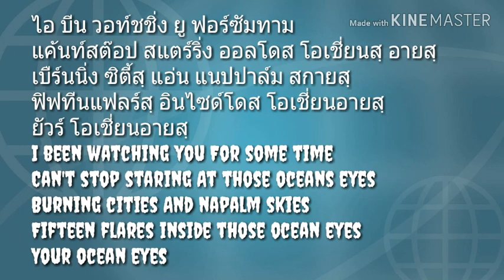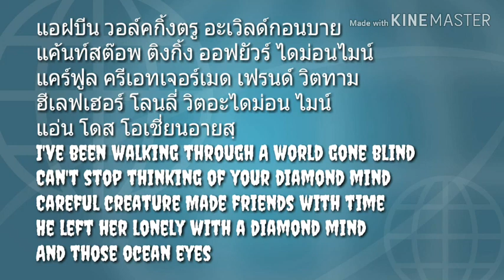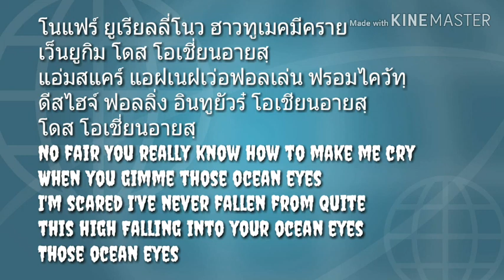เนื้อเพลงคำอ่านภาษาไทย เพลง Ocean eyes[Billie eilish]